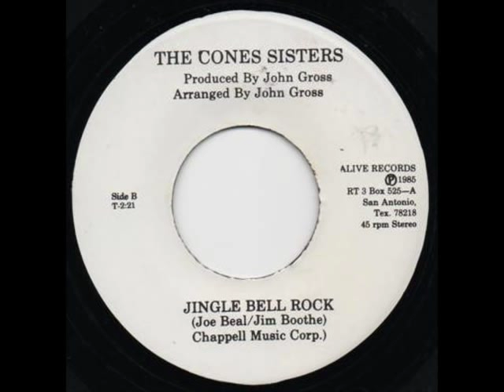The Cones Sisters " Jingle Bell Rock "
This was recorded by The Cones Sisters in 1985,and is the flip side to " Merry Texas Christmas You All" which I posted last year. This was recorded by The Cones Sisters who are out of San Antonio Texas.This lovely, talented and energetic trio of ladies has performed with many well know artists such as Lee Greenwood and Johnny Rodrigues etc.I already posted a version sung by Gene Autry (from Tioga Springs,Texas),and thought you might enjoy a newer one wirh that country flavor.The Cones Sisters have a website with all kinds of information and some songs to listen to.Please visit the following ... click photos and you will be pleasently supprised. Requested